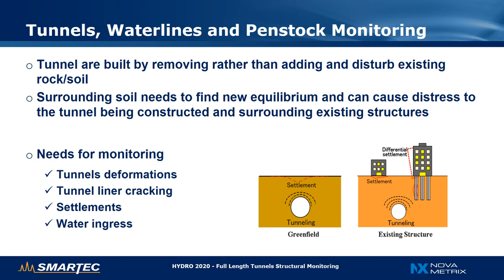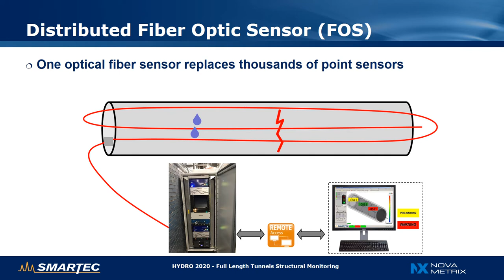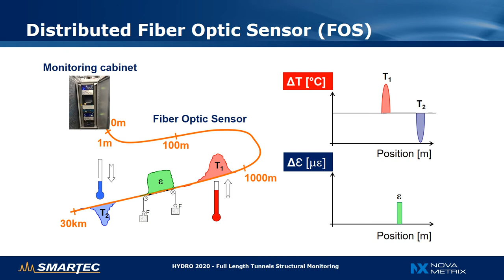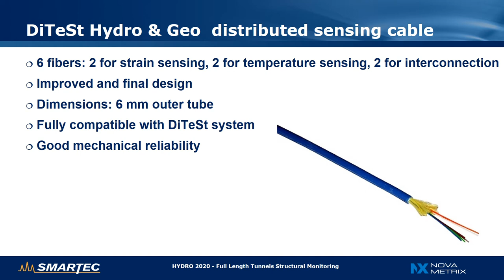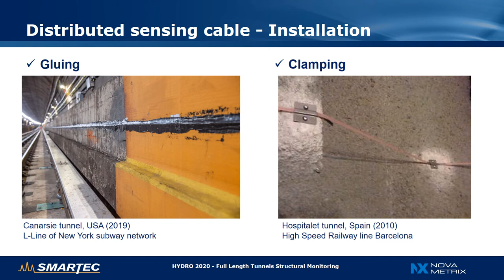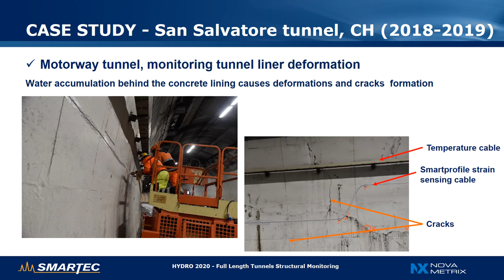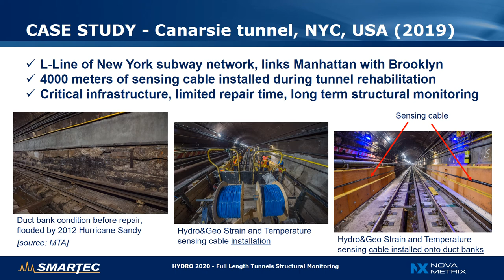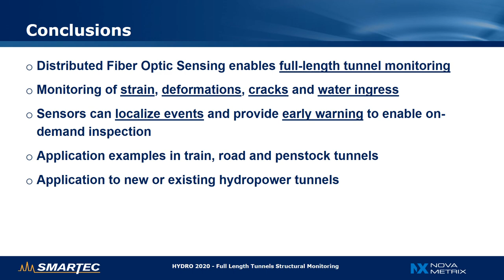Full Length Tunnel Structural Monitoring - Hydro2020 Conference Presentation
The use of distributed fiber optic monitoring system allows continuous monitoring and management of tunnels, increasing their safety and allowing the owner to take informed decisions on the operations and maintenance. The presented monitoring system and the application examples shown in this paper demonstrate how it is possible to obtain information on the tunnel state and conditions. In particular, a distributed fiber optic system allows continuous monitoring of strain along the whole length of the tunnel. Distributed strain monitoring allows the early detection of deformations and cracks, enabling an intervention. This is a useful tool for on-demand inspection and maintenance.

In general, distributed strain/deformation and temperature sensing is a useful technology that ideally complements the current monitoring and inspection activities, allowing a denser acquisition of operational and safety parameters. To achieve the above-mentioned goals and take full advantage of the described sensing technology, it is fundamental requirement, however, to select and appropriately install adequate sensing cables, adapted to the specific sensing need.